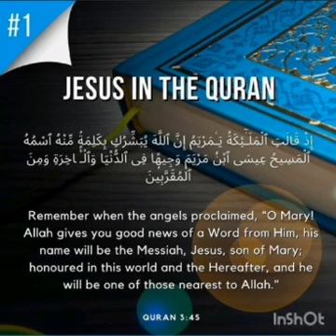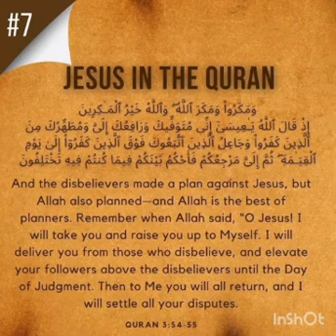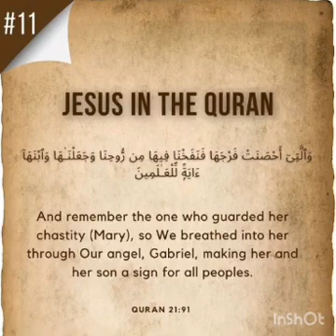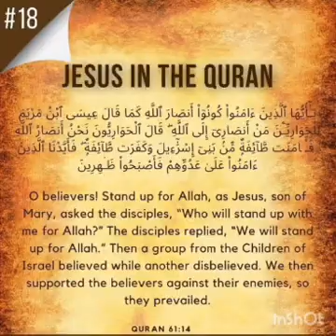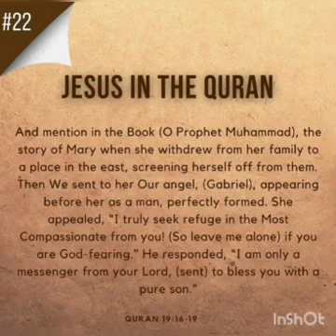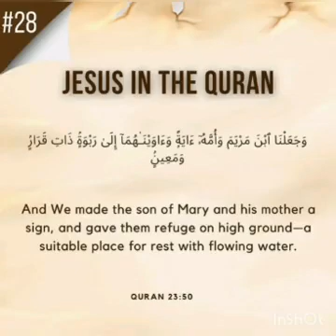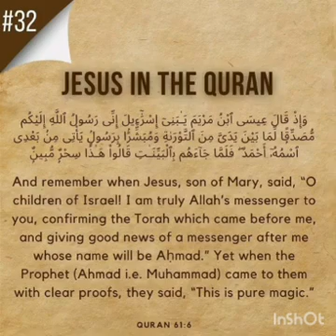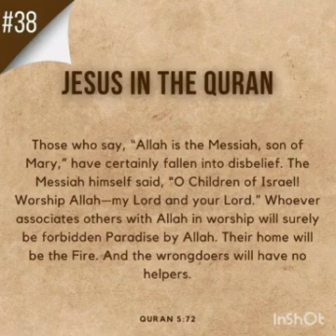Jesus in 38 verses in the Quran Jesus in the Qur'an tuck jagadishsai dharam tejindian cricketsaidh